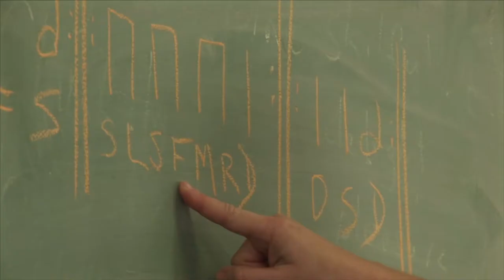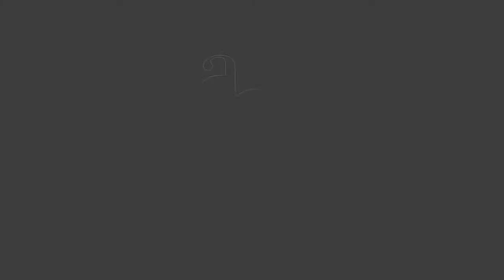Jen does ACMF Work Placement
Last year we had a wonderful young lady called Jen spend a week with ACMF teacher, Rachel for work experience as an ACMF teacher and musician. Jen lives in Hillston and goes to Hillston Central School, one of the places Rachel visits regularly. The god team at SkillsOne made a video with her in it talking about the experience.